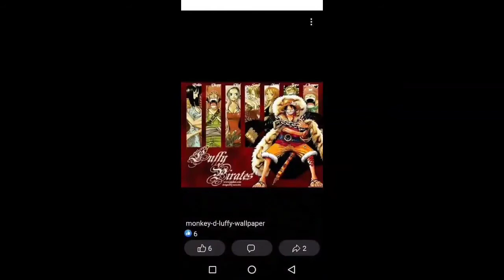MONKEY D. LUFFY heighlites😊 onepiece.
Monkey D. Luffy heiglites
Libot ko kayo sa ibat ibang klaseng subdivision
Delivered cement to mrt 7
Pag gawa ng puzzle sa dahon ng mangga
At kung ano ano pa😁